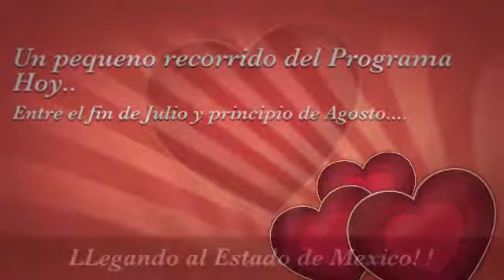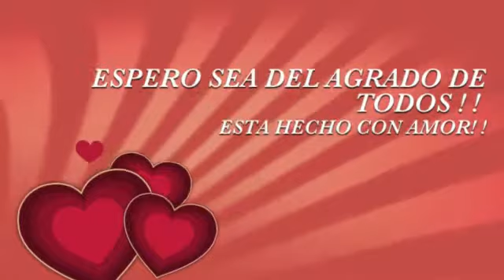BELLOS RECUERDOS DEL PROGRAMA HOY.